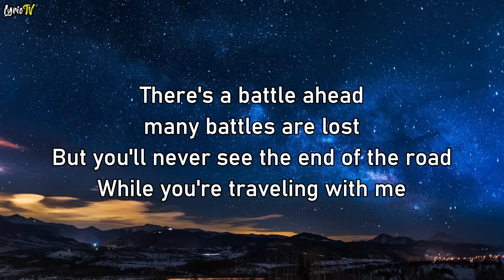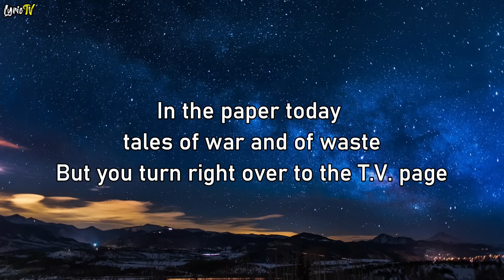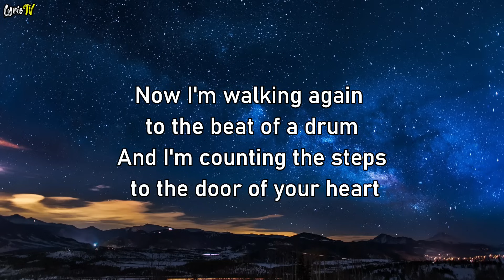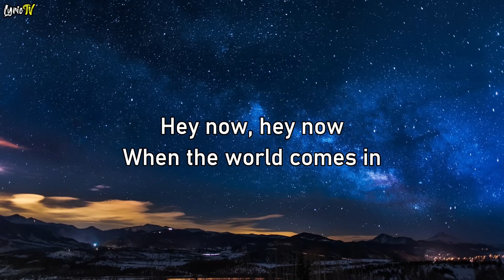Don't Dream It's Over (lyrics) - Sixpence None The Richer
🎧 Sixpence None The Richer - Don't Dream It's Over  (lyrics)

🎤🎼LYRICS here 👇

Sixpence None The Richer

There is freedom within, there is freedom without
Try to catch the deluge in a paper cup
There's a battle ahead, many battles are lost
But you'll never see the end of the road
While you're traveling with me

When the world comes in
They come, they come
To build a wall between us
We know they won't win

Now I'm towing my car, there's a hole in the roof
My possessions are causing me suspicion but there's no proof
In the paper today tales of war and of waste
But you turn right over to the T.V. page

Now I'm walking again to the beat of a drum
And I'm counting the steps to the door of your heart
Only shadows ahead barely clearing the roof
Get to know the feeling of liberation and release

Don't let them win (hey now, hey now, hey now, hey now)
Don't let them win (they come, they come)

Don't Dream It's Over by Sixpence None The Richer lyrics
Don't Dream It's Over by Sixpence None The Richer
Don't Dream It's Over lyrics
Sixpence None The Richer Don't Dream It's Over